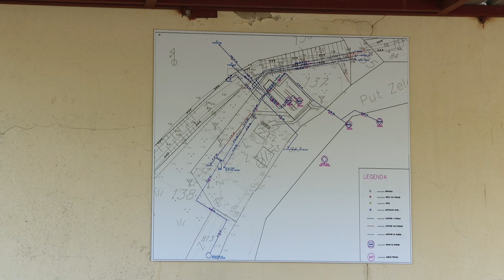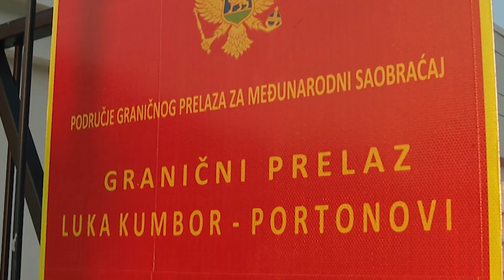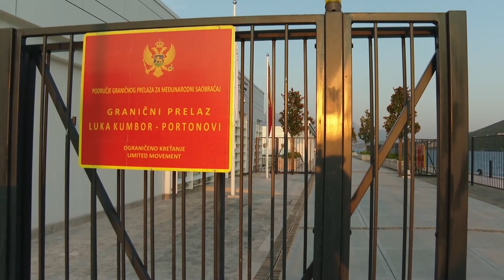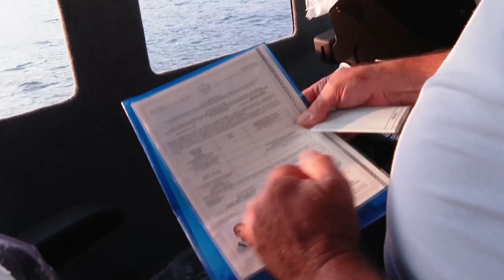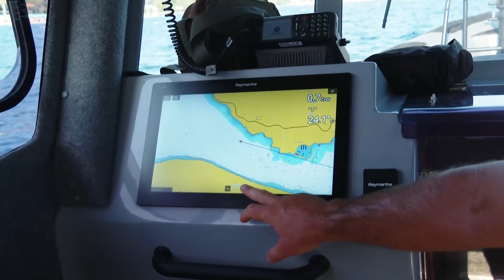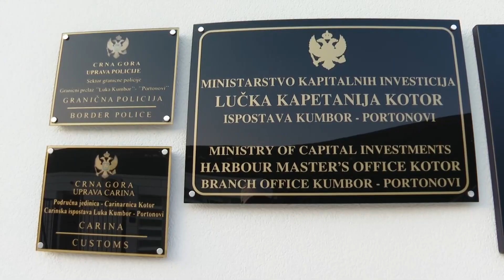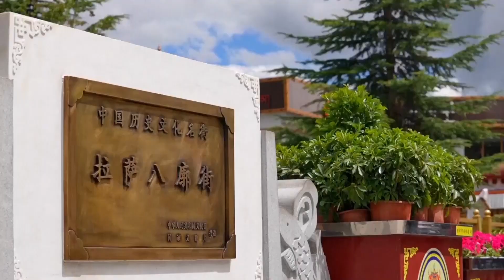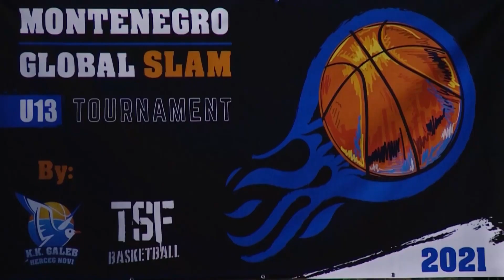RTHN - Novsko jutro, 07.08.2021.